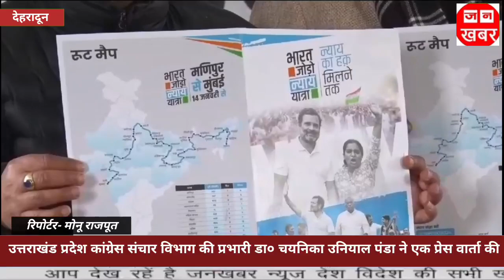उत्तराखंड प्रदेश कांग्रेस संचार विभाग की प्रभारी डॉक्टर चयनिका उनियाल पंडा ने एक प्रेस वार्ता की